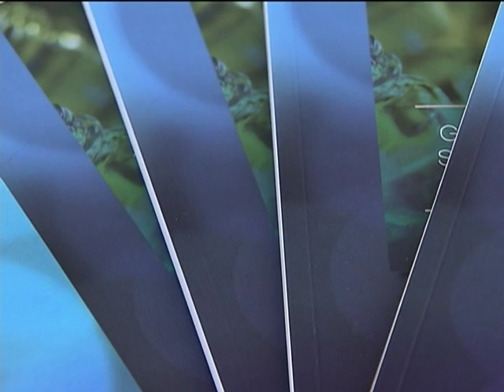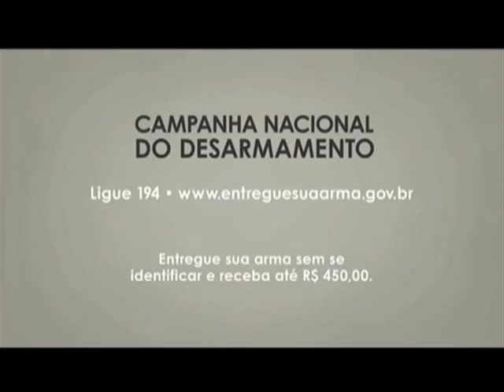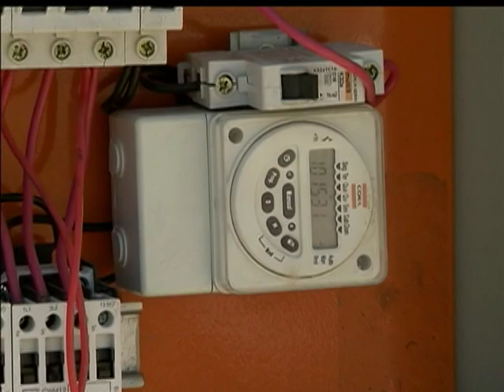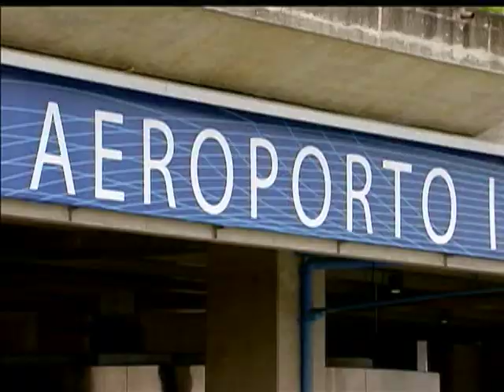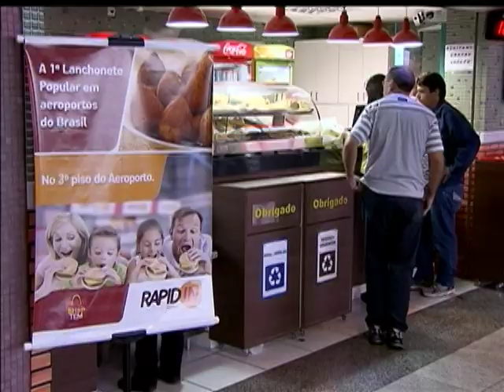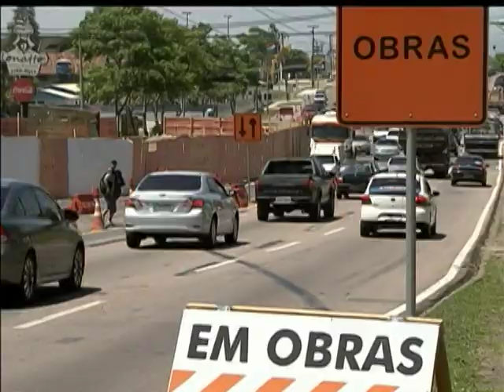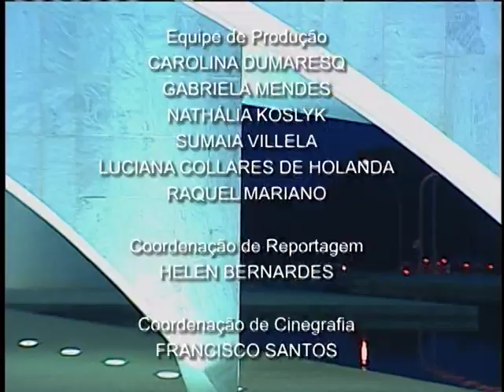Jornal NBR NOTÍCIAS na íntegra - 19 de dezembro